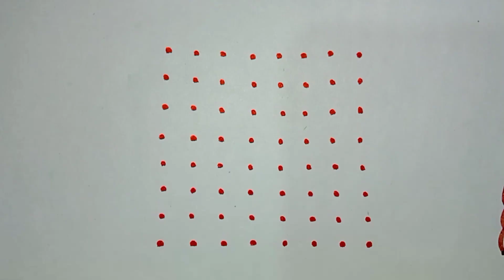8x8,10x10 Dots easy rangoli | simple rangoli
8x8,10x10 Dots easy rangoli | simple rangoli